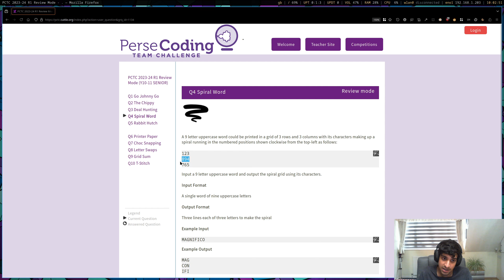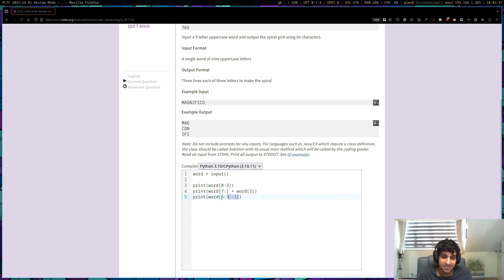PCTC Walkthrough | 2023-24 R1 Senior Q4